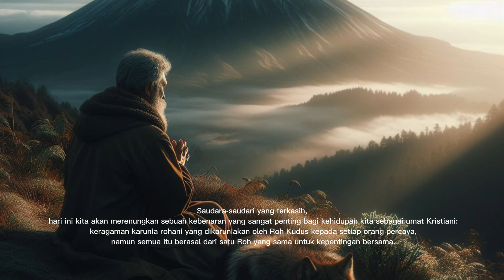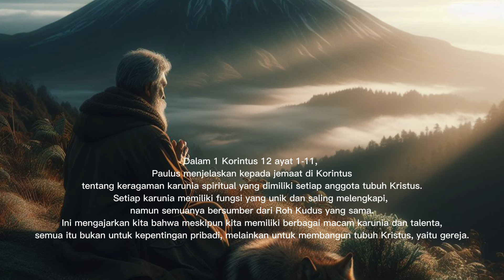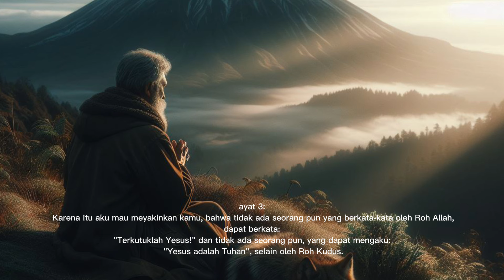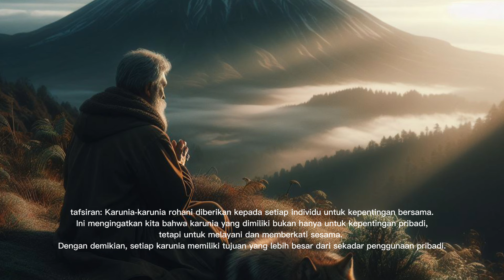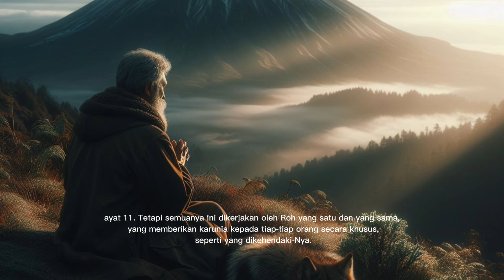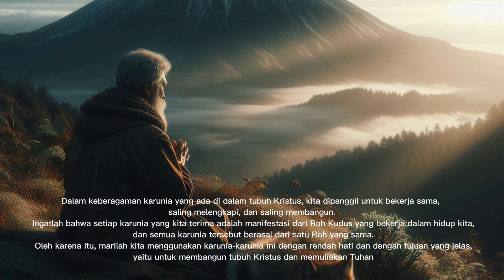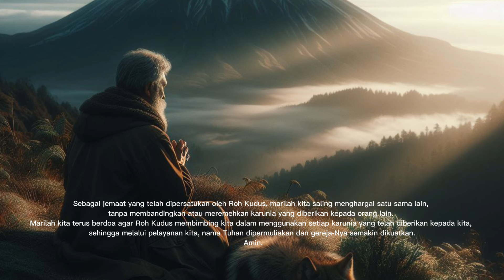MTPJ GMIM 1-7 September 2024, 1 korintus 12:1-11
MTPJ GMIM Minggu ini
mtpj 1 9 2024
mtpj 1-7 September 2024
mtpj gmim 1-7 September 2024
mtpj minggu 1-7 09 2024
khotbah gmim 1-7 September 2024
khotbah 1 korintus 12 1-11.
khotbah minggu 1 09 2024
khotbah gmim minggu 23 juni 2024
menjawab mtpj 1 september 2024
mtpj 1 september 2024
menjawab pertanyaan mtpj 1 september 2024
renungan 1 korintus 12:1-11.
khotbah mtpj gmim minggu ini
tafsiran 1 korintus 12:1-11.
1 korintus 12:1-11.
khotbah minggu 1 korintus 12:1-11.